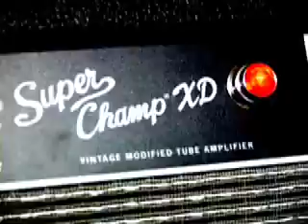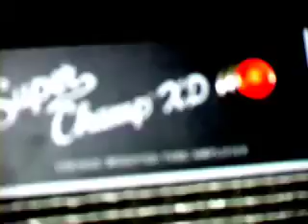jam in a.mov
a song i wrote in a - played on two guitars: epiphone les paul, harmony strat copy...hope you like it...